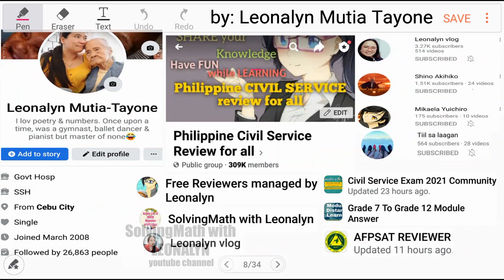Given the figure line BD = AC, line AD = AB = 8 Find line CD | Geometry Pythagorean Theorem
choices are
a. 8√2
b. 8√3

Free Civil Service Reviewers managed by Leonalyn

Philippine Civil Service Review for all

Editing Apps: VivaVideo
SamsungNote5: Snote
Back-up: SamsungNote9